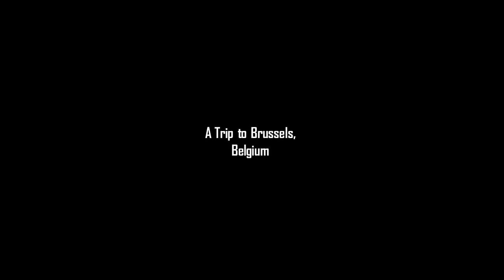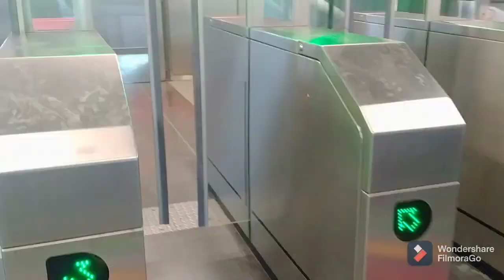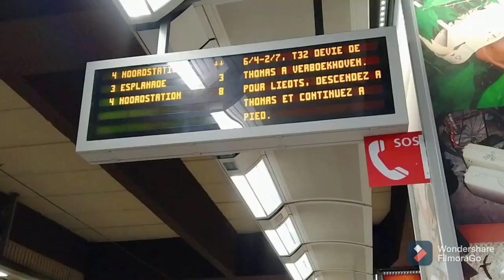I travelled to BELGIUM | Zain Qureshi